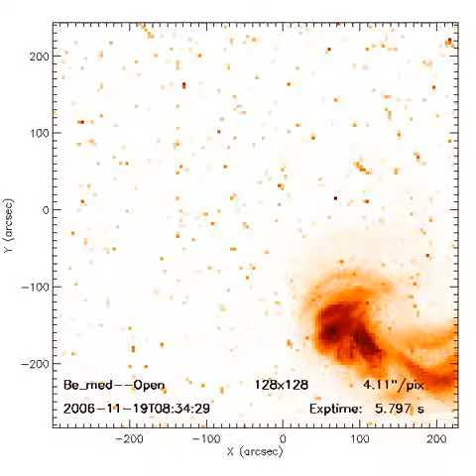MSU XRT - November 2006 • Be_med_Open_S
Known as "Solar-B" prior to launch, Hinode is a follow-on to the very successful Yohkoh ("Solar-A") mission. MSU is a part of the Mission Operations and Data Analysis team for Hinode's X-Ray Telescope (XRT). The XRT was constructed by the Solar & Stellar X-ray Group at the Harvard-Smithsonian Center for Astrophysics.

MSU's Co-investigator on the Hinode/XRT is Prof. David McKenzie, and other MSU Solar Group members working on XRT include Dr. Keiji Yoshimura, Dr. Aki Takeda, and graduate student Mike Freed.

XRT Level0 data Mpeg Movie Archive
This web site provides movies of XRT level0 data (data category for uncalibrated data) organized by month.